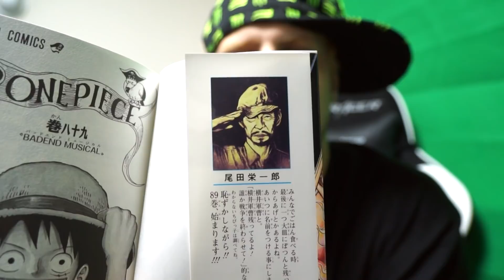【ワンピース】ONE PIECE作者 尾田栄一郎さん大炎上で謝罪！！【ONE PIECE】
漫画『ONE PIECE』（集英社）89巻で、表紙カバーに掲載されている作者・尾田栄一郎氏のコメントが物議を醸している。『ONE PIECE』が連載されている「週刊少年ジャンプ」の編集部が謝罪文を発表するなど、大きな騒動になっている。問題となったコメントは、故人である横井庄一さんをネタにしたもの。

横井庄一氏：1915年愛知県生まれ。出征した横井氏は1944年3月にグアム島に転属し、最終階級は陸軍軍曹だった。終戦後も「捕まれば殺される」と信じ込まされ、1972年1月まで島内の密林に潜んでいた人物。帰国時の発言を元にした「恥ずかしながら生きて帰ってまいりました」という言葉は当時の流行語になり、長年にわたってしていたサバイバル生活を通して生活評論家として、全国各地で講演活動もおこなった。1997年に82歳で亡くなっている。

スポンサー機能開始！【スポンサーは緑のスポンサーボタンからなれます】

【Super Chatのやり方】 ※チャット欄の$マークからできます。
iOS端末からはSafariでPC版のYoutubeにログインしたらできます。

【スマホからスポンサー登録する方法】safariで を開く。ログインして、スポンサーになるを選択。クレジットカード情報を入れてスポンサーになれます。

MONSTERsJOHN TVのJohn (ジョン)です☆